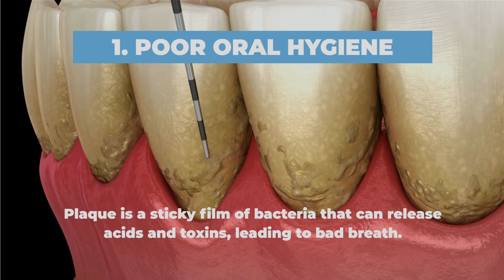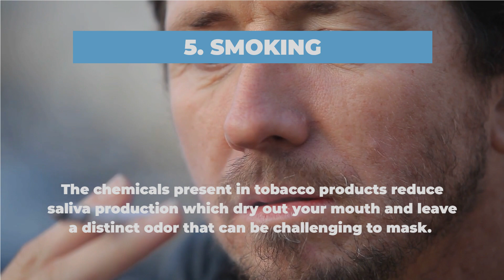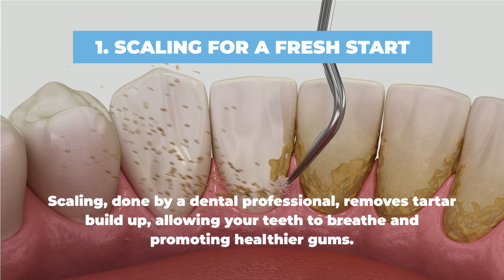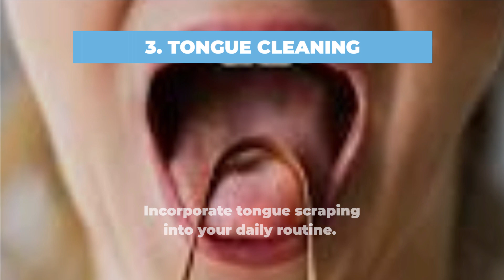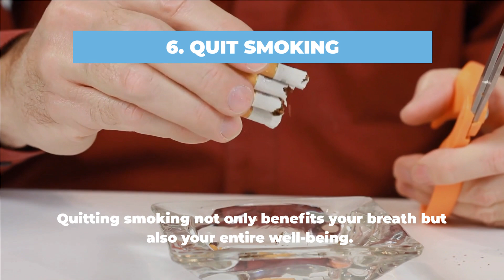6 WAYS To FIX Bad Breath PERMANENTLY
Say Goodbye to Bad Breath for Good! | Freshen Up Your Confidence

Hey there, lovely viewers! 💫 Are you tired of worrying about bad breath holding you back in conversations? Well, worry no more! In today's video, we're delving deep into the world of bad breath – what causes it and, most importantly, how to bid it farewell permanently. 🌬️ Get ready to boost your confidence with some minty-fresh insights!

📋 **Timestamps:**
00:00 - Introduction
00:31 - Causes of bad breath
02:12 - Solution of bad breath
04:33 - Conclusion

Bad breath can be a real confidence killer, but understanding its root causes is the first step to banishing it for good. Here are the key factors we'll be exploring:

1. **Poor Oral Hygiene:** Neglecting your oral care routine can lead to plaque buildup, releasing those dreaded odorous toxins. Plus, if you let it linger, plaque can turn into stubborn tartar.

2. **Tartar Buildup:** Tartar not only harbors more bacteria but also makes it challenging to remove plaque effectively, leading to worsening bad breath.

3. **Bacterial Growth on the Tongue:** Tiny grooves on your tongue's surface can trap food particles, dead cells, and bacteria, forming a stinky breeding ground for odor-producing bacteria.

4. **Dry Mouth:** Saliva plays a vital role in cleaning your mouth, so a dry mouth (often due to dehydration or medications) can contribute to bad breath.

5. **Smoking:** Smoking dries out your mouth, leaves a distinct odor, and can lead to gum disease – a perfect recipe for bad breath.

Now, let's get into the solutions that will help you say goodbye to bad breath and hello to fresh confidence:

1. **Scaling for a Fresh Start:** Professional dental cleaning is the foundation of effective oral care. Scaling removes buildup, allowing your teeth and gums to breathe freely.

2. **Solid Oral Hygiene Routine:** Brushing twice daily with fluoride toothpaste and daily flossing keep bacteria at bay and prevent cavities.

3. **Tongue Cleaning:** Don't neglect your tongue! Incorporate tongue scraping into your routine to remove bacteria and debris.

4. **Choose the Right Mouthwash:** Avoid alcohol-based mouthwashes, which can contribute to dry mouth. Opt for alcohol-free options.

5. **Stay Hydrated:** Drinking water throughout the day maintains saliva production, naturally combating bad breath.

6. **Quit Smoking:** Smoking not only dries out your mouth but also promotes bacterial growth and leaves a persistent odor. Consider this your motivation to embrace a smoke-free life.

There you have it – a comprehensive guide to conquering bad breath and embracing a confident, fresh smile. Remember, consistency is key! Until next time, keep shining and rock that minty-fresh confidence! 😁🌟